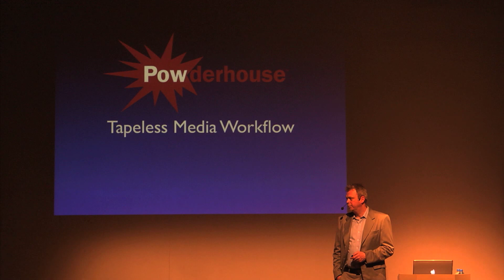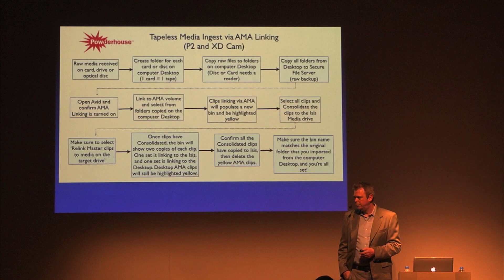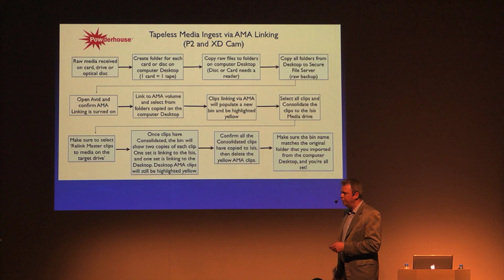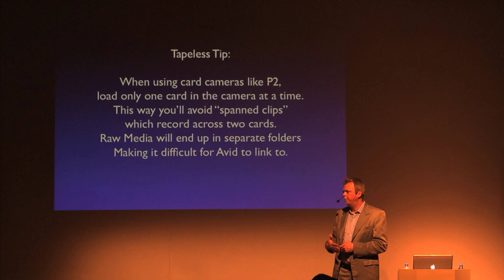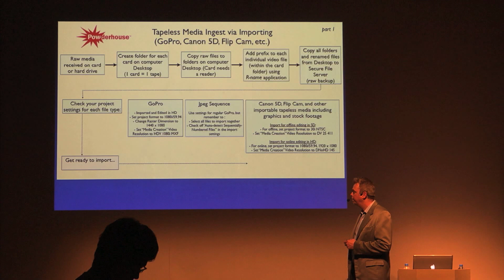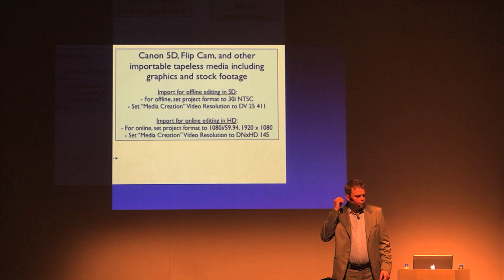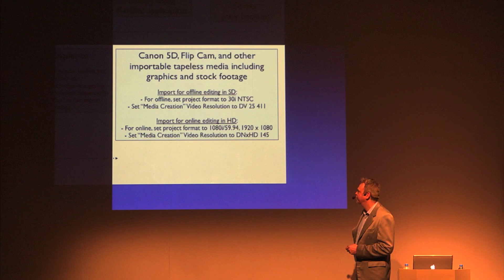Avid Post NAB 2012: Powderhouse 事例紹介 4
2012年5月18日に代官山のHILLSIDE PLAZAにて開催したAvid Post NABの様子です。
数々のプライムタイム番組制作を手掛ける Powderhouse Productions よりポスト・プロダクション部門シニアVPのロバート・キルワン氏による、Avid 製品を活用した実際の制作現場ワークフローや、テープからファイルベースへの移行秘話についてお話しいただきました。